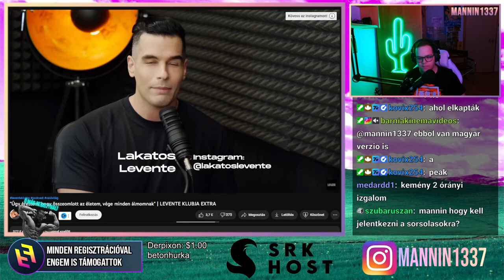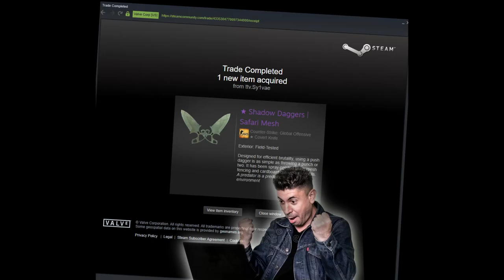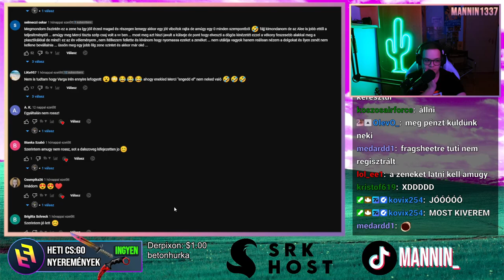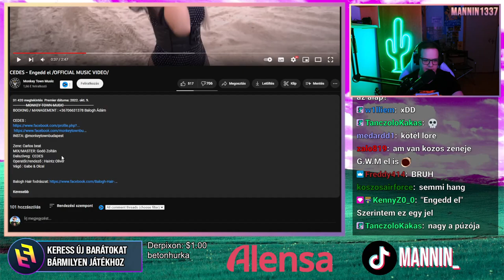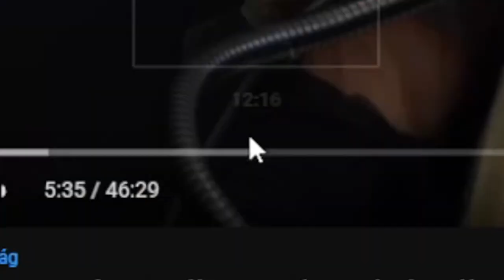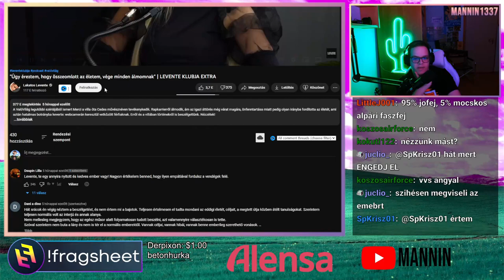LEGOKOSABB VALÓVILÁG SZEREPLŐ 😂👌 (Stream Összefoglaló)